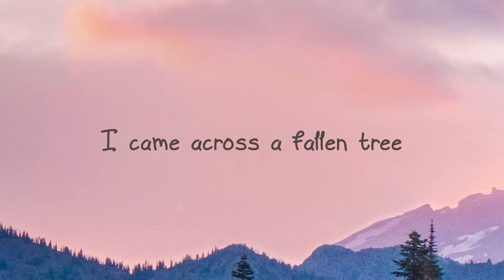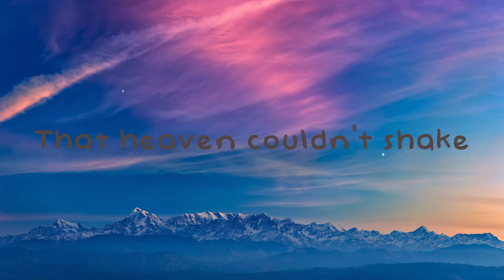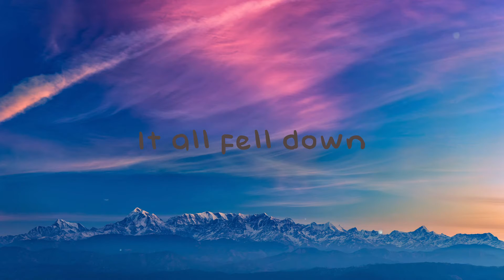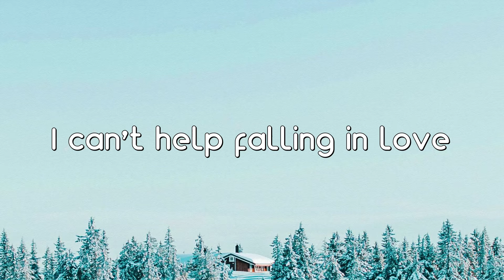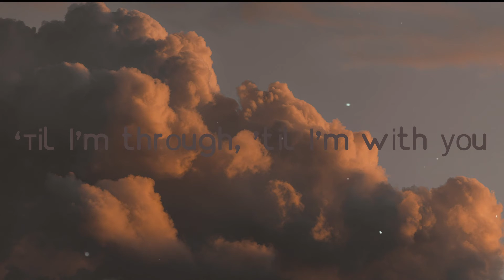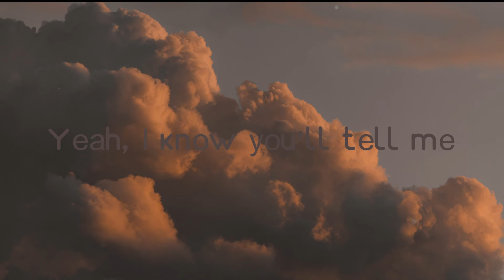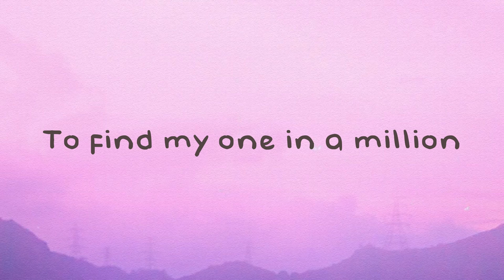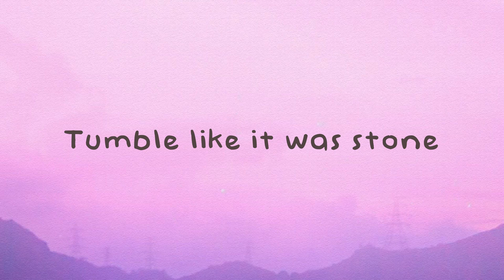Somewhere only We Know - Emma Stevens [Lyrics Video] 🥂